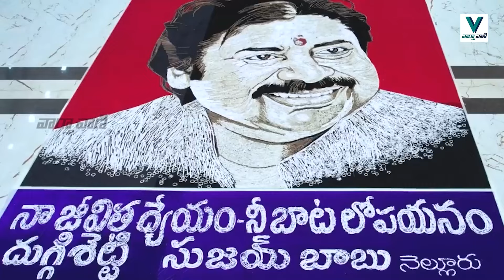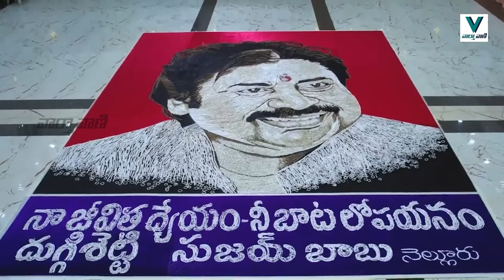PawanKalyan face Art 470 KG Silver | 470కిలోల వెండితో పవన్ బొమ్మ | Vaarthavaani